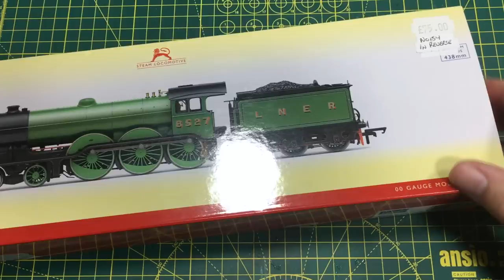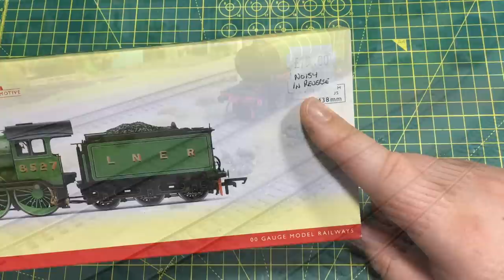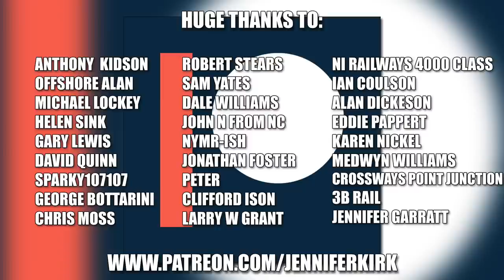Model Trains on a Budget - Bargain Locomotive Hunting!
Today Jenny is taking a look at some recent bargain locomotives and rolling stock she managed to find at a variety of model railway shops. The shops are: